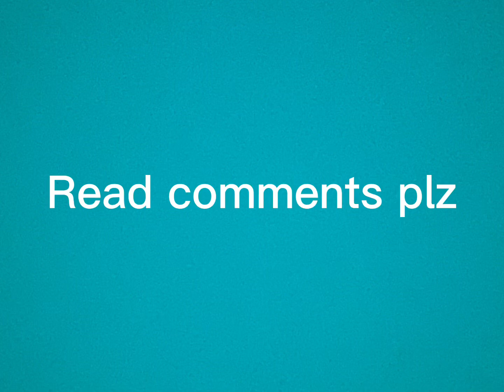Read it please